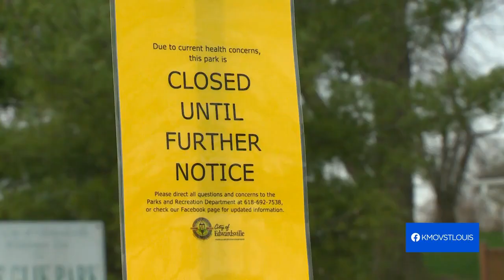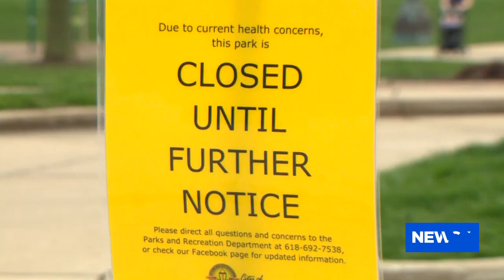Parts of local parks closed to stop the spread of COVID-19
Even though most local parks are still open, many playgrounds and other features inside parks are closed as part of an effort to stop the spread of COVID-19.